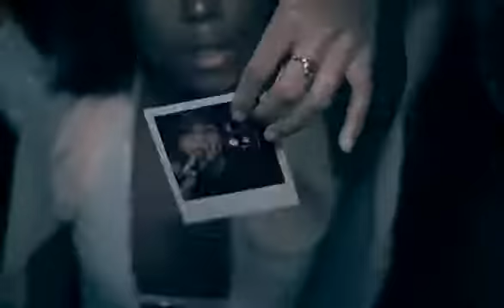Дима Билан - Мулатка